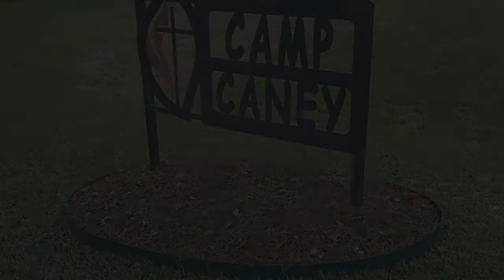10 14 2020 Mid-Week Manna at Benton United Methodist Church